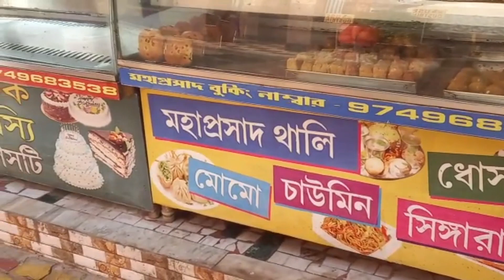ISKCON TEMPLE | দুর্গাপুর ইসকন মন্দির | দুপুরে ইসকন মন্দিরের ভোগের থালি | ইসকন মন্দির আরতি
Hi friends
Today in this video I'll share with you ISKCON Durgapur RadhaMadanMohan Temple.